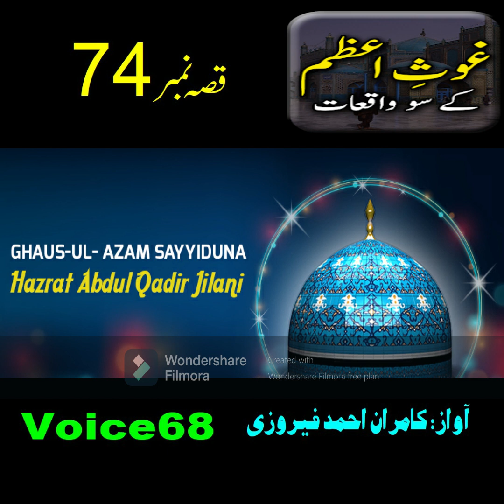QISSA # 74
Ghos-e-Aazam Kay 100 Qissay | Voice68 | Ferozi | KamranAhmedFerozi